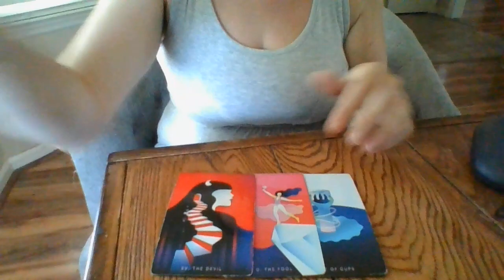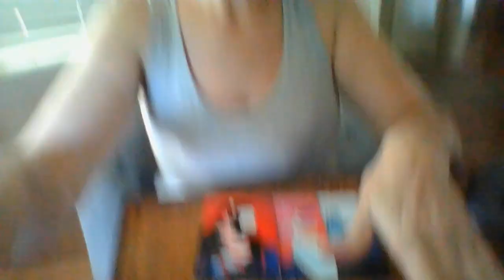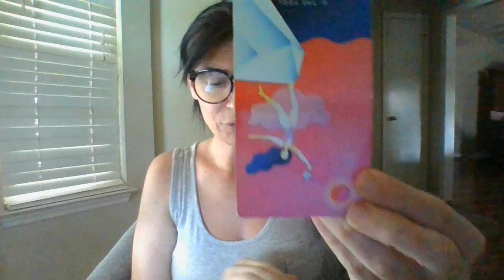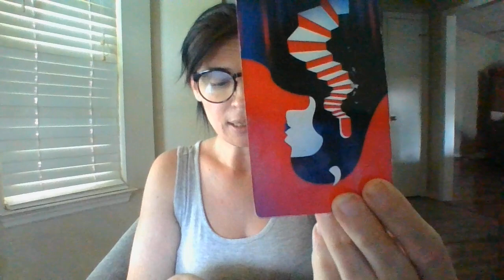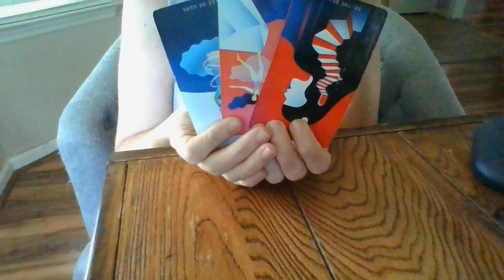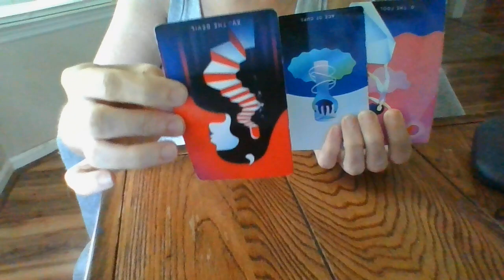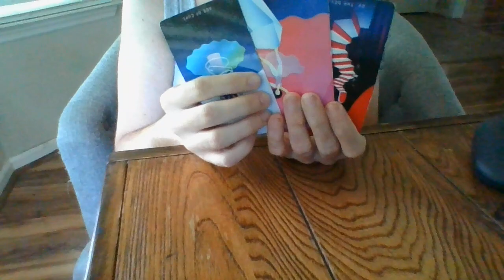AQUARIUS- THE JIST IN 96!- 8/31/22-9/3/22- A CHILD P*D*PH*L* RING BEING BUSTED UP!